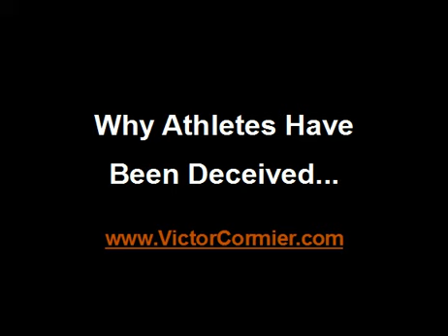Speed Training - Why Athletes Have Been Deceived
for more info... Learn about how the 9 secrets of peak performance in sports can give athletes and coaches the ultimate control to attain and maintain peak performance in any by 5%-50 within a few minutes to a couple of hours training...guaranteed!